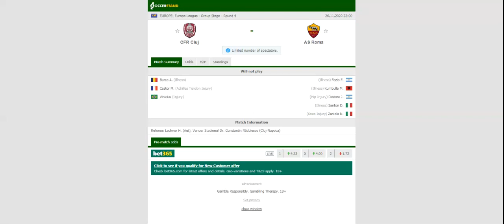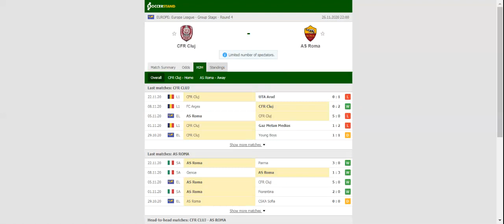CFR CLUJ VS AS ROMA PREDICTION & BETTING TIPS - 26/11/2020